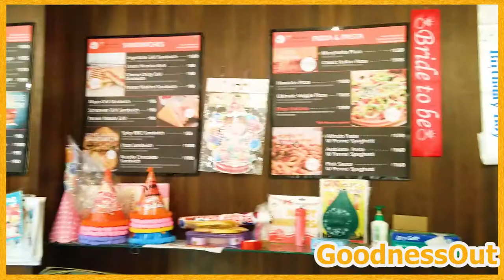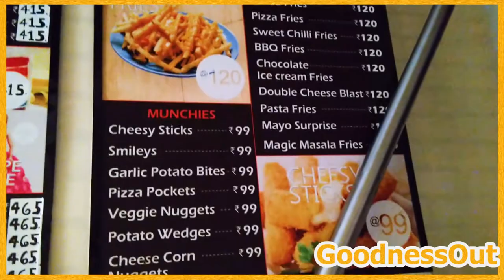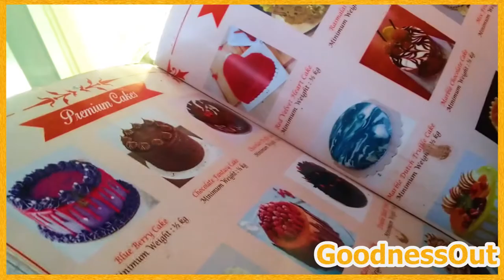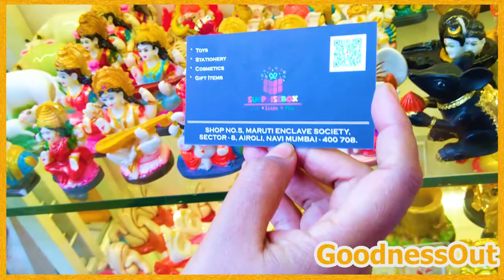Birthday Shopping | GoodnessOut | SO1E03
Dear All,

GoodnessOut
please watch our below vlog

Shop address
▶ The Surprisebox
Shop No.5, Maruti Enclave, CHS, Sector 8, Airoli, Navi Mumbai, Maharashtra 400708
▶ 7th Heaven Airoli
Shop No 6, Plot, Superiors Micron Heights, No 21, Sector 7, Airoli, Navi Mumbai, Maharashtra 400708